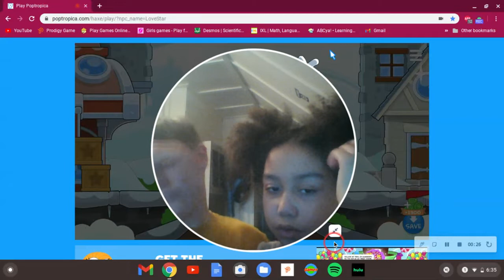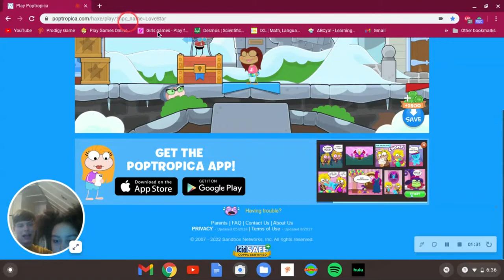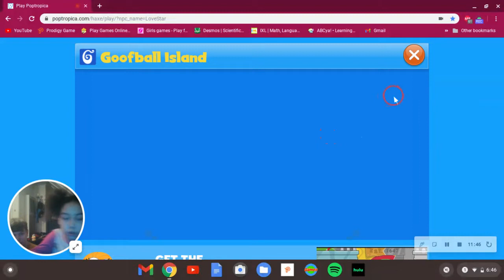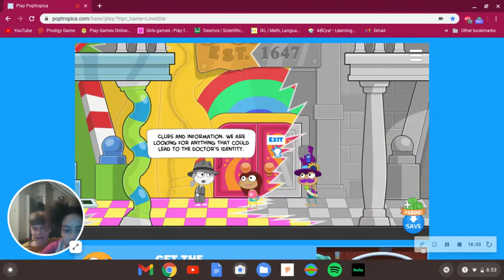Let's Play Poptropica w/ Amiah's Nighttime & @Money Bags!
Hi guys! Today, my brother and I are gonna be playing Poptropica! We'll explore Fairy Tale Island and discover a new island named Goofball Island! What will happen next?